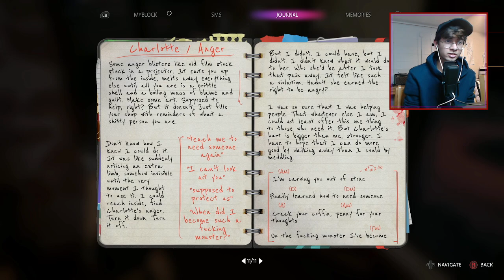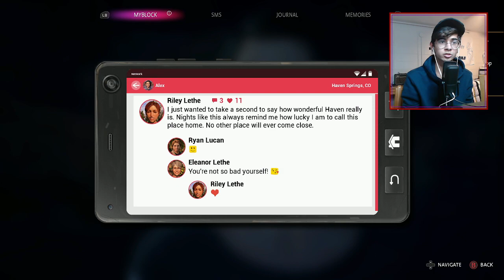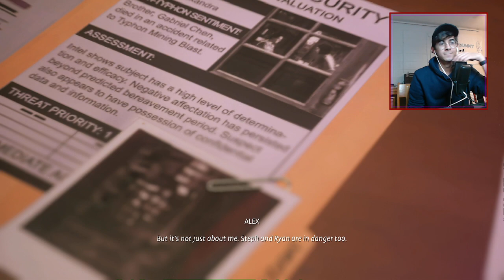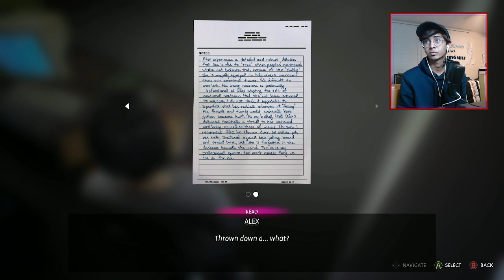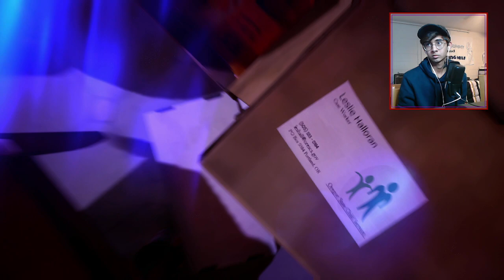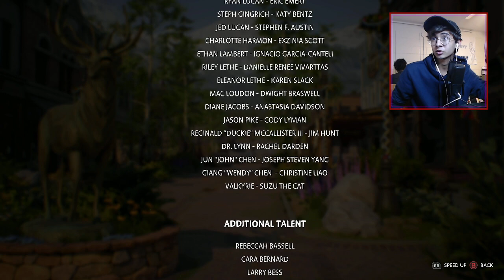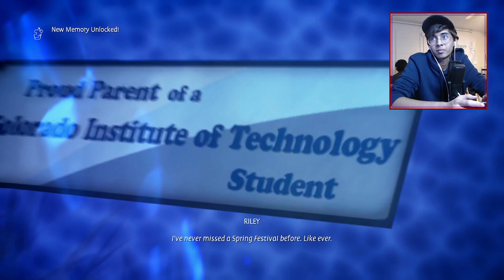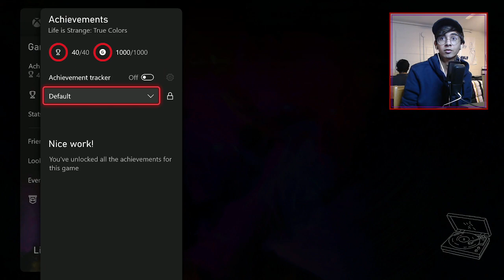The INTENSE Finale of Life is Strange: True Colors (Chapters 4 and 5)